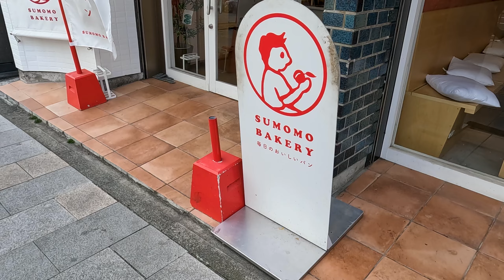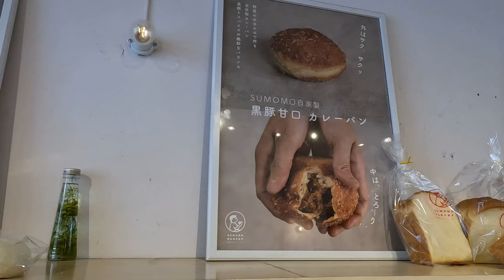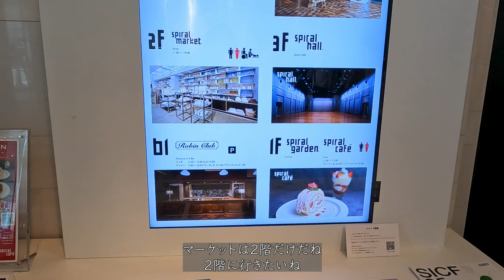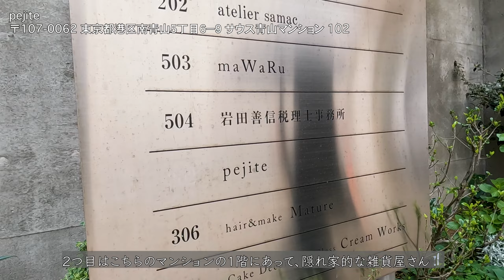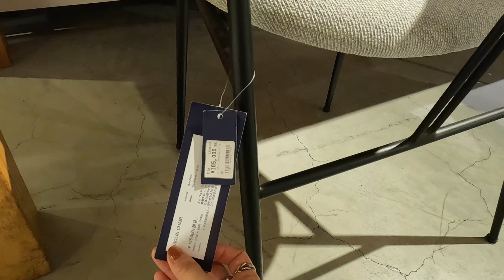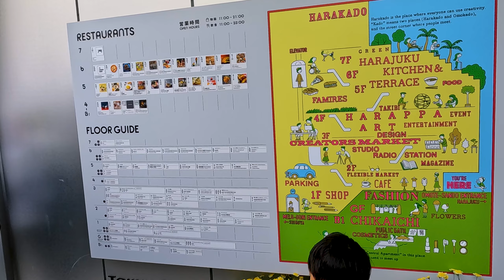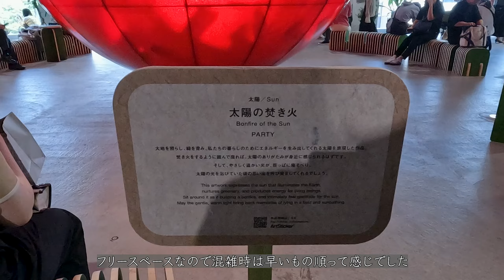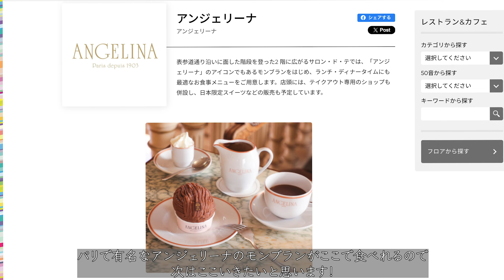【表参道vlog】朝活/ブランチ/パン🥐/インテリア雑貨/雑貨屋巡り/ハラカド/HAY/MoMA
00:00 イントロ
00:35 SUMOMO BAKERYパン紹介
03:18 イートインでブランチ
05:33 大谷翔平BOSSポップアップ
06:15 spiral
09:28 pegite
10:29 バルミューダ
12:03 atelier表参道
12:33 HAY Tokyo
15:00 MoMA Design Store
16:40 ハラカド